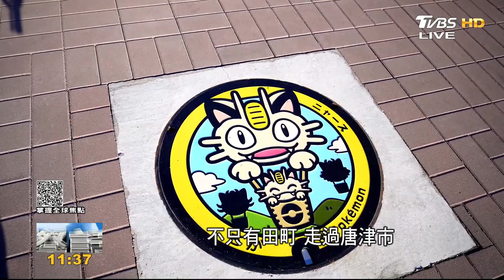日本佐賀遍地美食 窯場挖寶有田燒抱回家｜FOCUS午間新聞 20230623